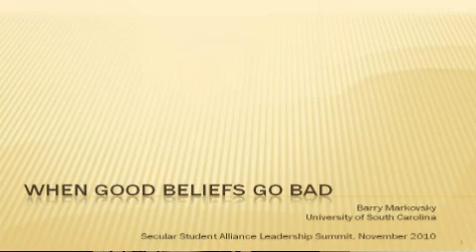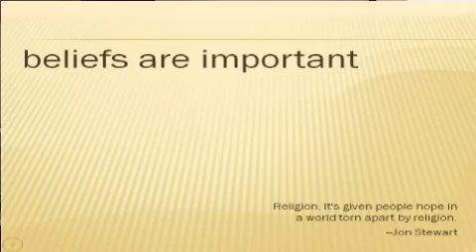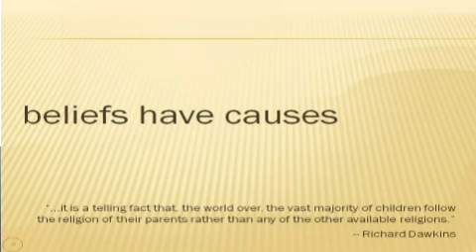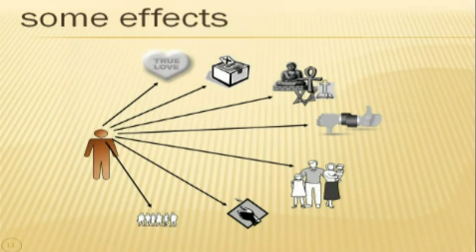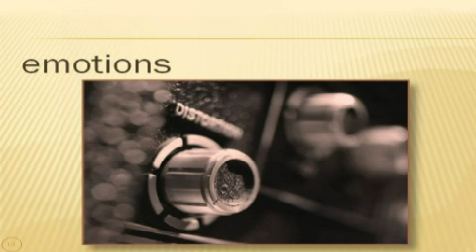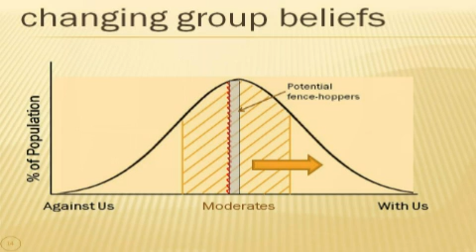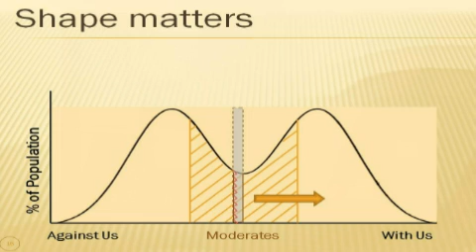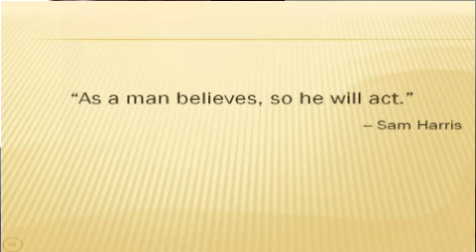When Good Beliefs Go Bad :: SSA 2010 Columbia Leadership Summit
Barry Markovsky, Professor of Sociology at the University of South Carolina, discusses how beliefs are formed and how they can become good or bad.